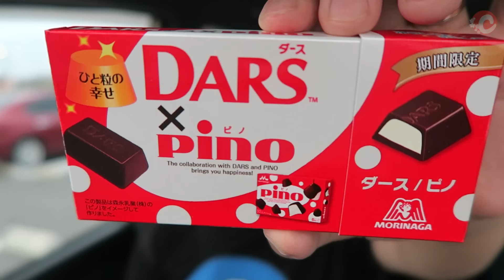DARS + PINO - GORDICES DO JAPÃO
Isso ajuda muito no crescimento do canal!
Arigatou!! ありがと
*･゜ﾟ･*:.｡..｡.:*･'(*ﾟ▽ﾟ*)'･*:.｡. .｡.:*･゜ﾟ･*

✔ONDE NOS ENCONTRAR NA INTERNET:
Queria que essa realidade fosse igual no Brasil!◽